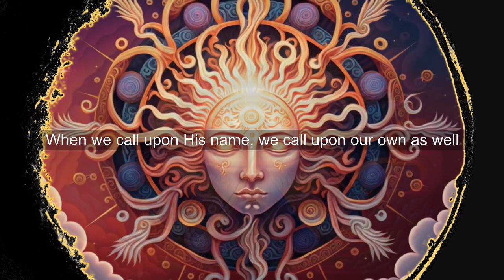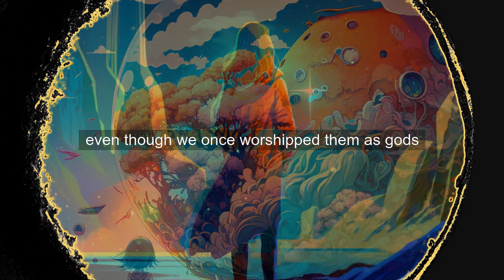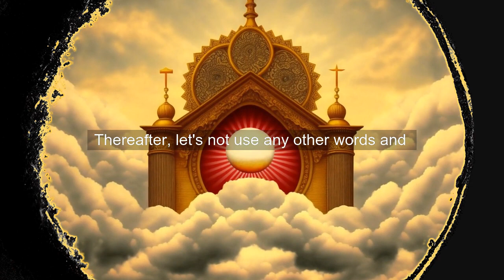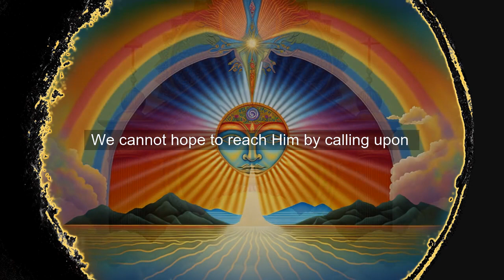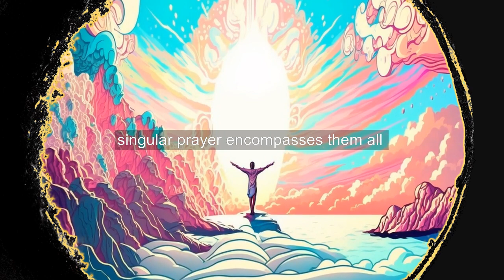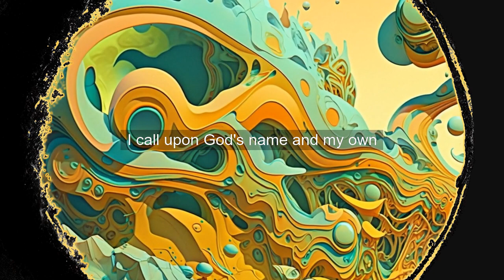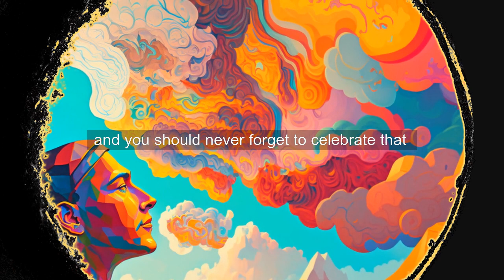Lesson 183: I call upon God’s Name and on my own. ACIM explained to a child (but for everybody)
[*IMPORTANT! PLEASE READ THIS:* If you haven't yet viewed the Introduction to Lessons 181-200, please do so at this

Today's lesson delves into the powerful, transformative resonance of the true Name of God. We learn that invoking God's Name not only summons divine grace but also empowers us to perceive the world free from illusions. This video will guide you through the process of immersing yourself in this divine name, ultimately connecting you with the peace that transcends all understanding and with the liberation that comes from God Himself.

This spiritual journey is meant to be shared. Let's keep the conversation going and spread love. Share your insights and experiences in the comments below, and if you found value in this video, please show your support by liking, subscribing, and sharing this video with someone who may need it. ❤️

Thank you for being a part of our community of learners and seekers! 🙏